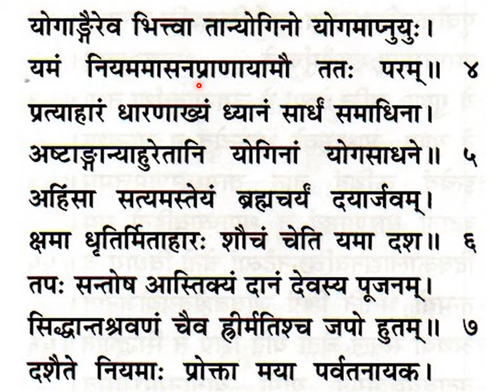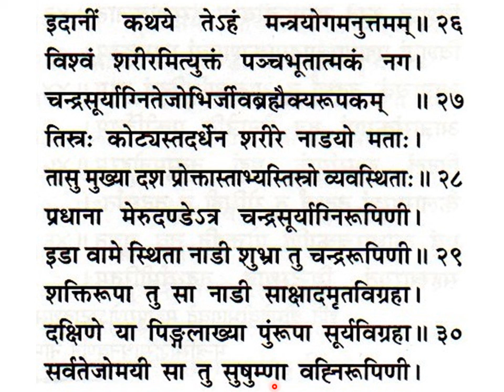श्रीमद्देविभागवतमहापुराणम् Srimad Devi Bhagavata Mahapuranam skandha 7, ch 35, slokas 1-30